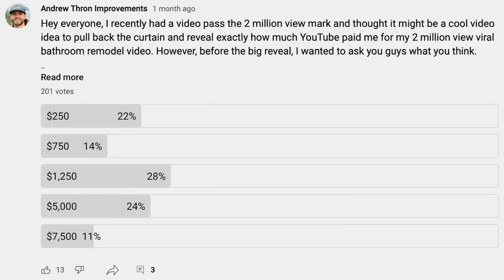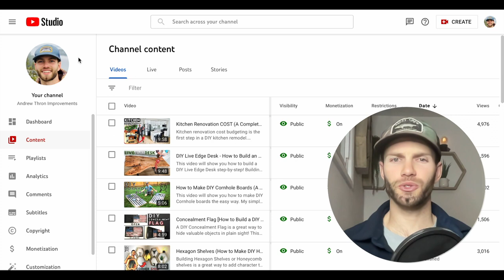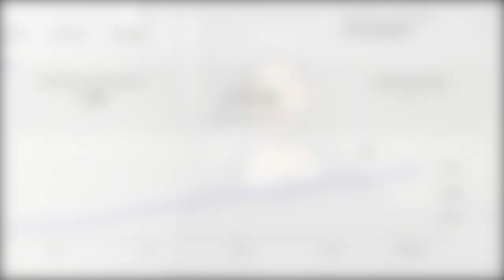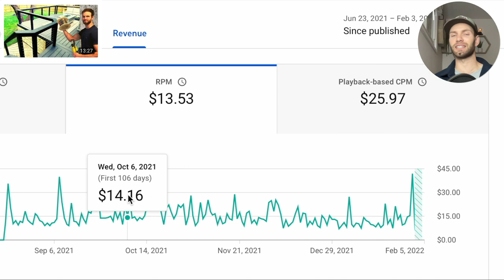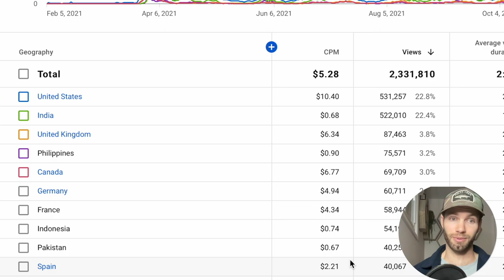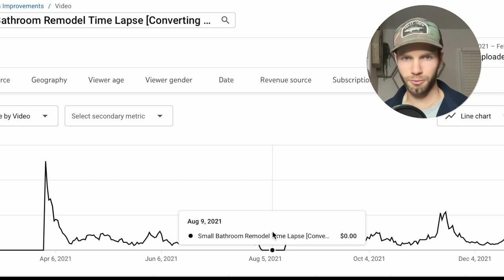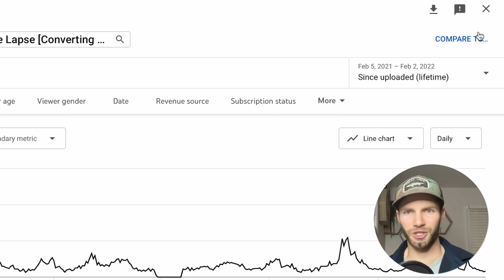How Much YouTube PAID me for a 2 MILLION VIEW video!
How much did Youtube Pay me for my 2 Million View DIY Bathroom Transformation Video!? This video will answer that question and explain how YouTube Monetization works!

Over the past year, my DIY Bathroom transformation time-lapse video (linked below) got picked up by the algorithm and pulled in a little over 2.3 million views! This video really helped to put my YouTube Channel on the map and I sincerely appreciate every single view on that video. Thank You!

This video will cover the following topics:
1. How Youtube Monetization Works
2. What Factors Impact a Video's Profitability.
3. The Key Monetization Metrics (CPM, RPM, etc.)
4. How Much YouTube Paid me for my 2 Million View Video

As a bit of context...I started Youtube for two reasons:
1. I learned how to renovate an ENTIRE house by watching YouTube videos. As a result, I wanted to share my renovation projects (both successes and failures) to help others tackle their own DIY projects.
2. I watched a lot of other YouTuber's who showed me that passive income through YouTube was possible.

Based on some of the comments I have received, it appears that a few of my videos have really helped/inspired others to take on their own DIY projects - which is awesome! Additionally, I am grateful to say that my channel has gotten to the point where it pulls in a few dollars each day - which is also pretty cool. This video is not to brag, but to simply showcase how YouTube can (with enough hard work) transform a hobby into an EXTREMELY "Small Business".

I am so grateful for the support I have received over the past year and I would not have earned a single penny on this channel without you guys. So THANK YOU!

- How to Build a Modern Shed
- How to Finish a Basement
- How to add a bathroom to a Basement

If you are a Youtube Creator yourself and are looking for ways to increase your subscriber count, feel free to check out my blog article: How to go from 0-10,000 YouTube Subscribers in 1 Year":